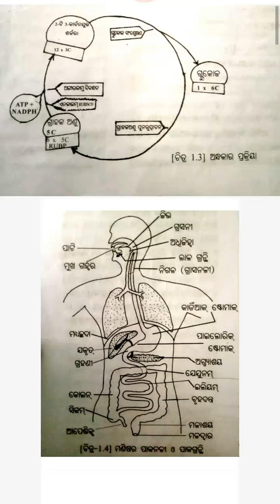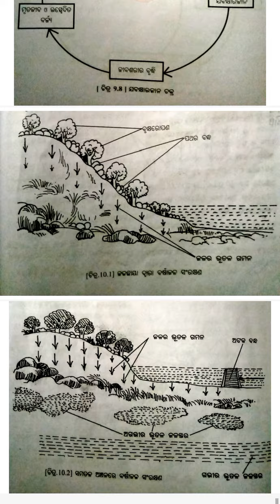SCL CL10 ସବୁ ଚିତ୍ର 🙌